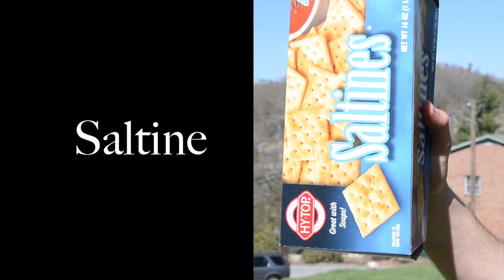Greek God Internet Challenege Competition